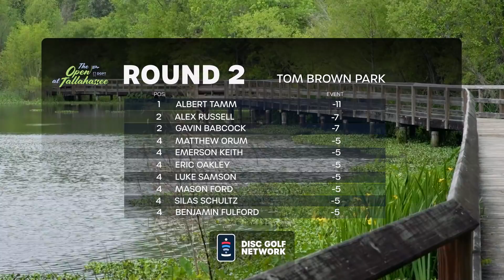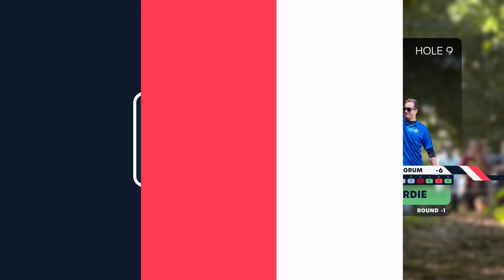Open at Tallahassee | R2, Front 9 | Tamm, Russell, Babcock, Orum | MPO Lead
Moving day from the Open at Tallahassee!

 @Central Coast Disc Golf

Course
Tom Brown Park

Players
Albert Tamm
Alex Russell
Gavin Babcock
Matty Orum